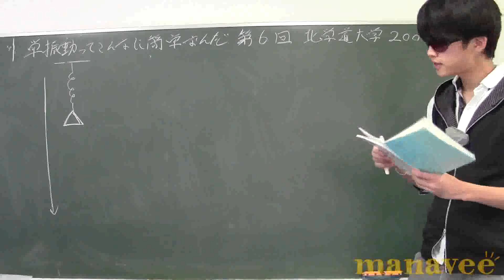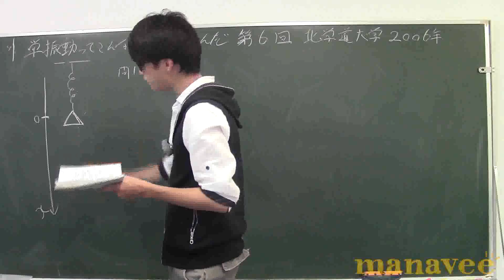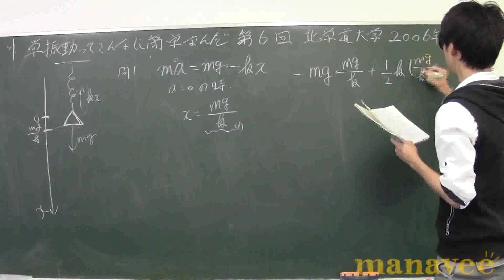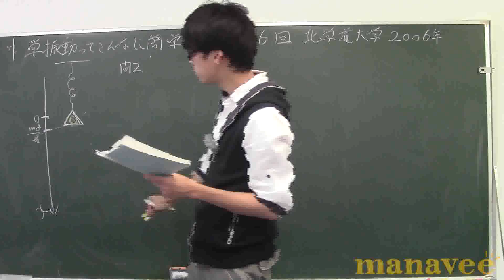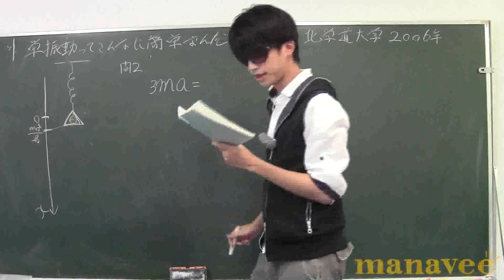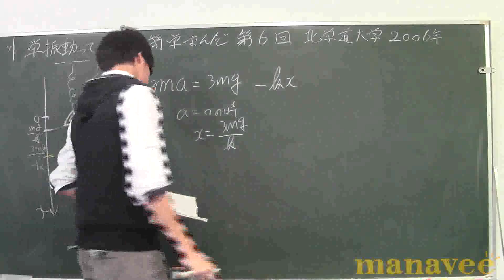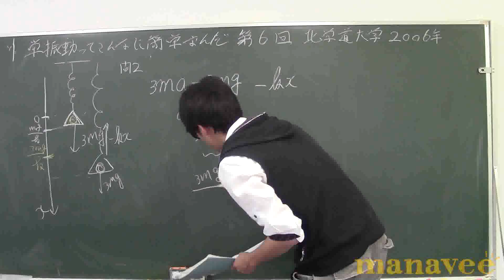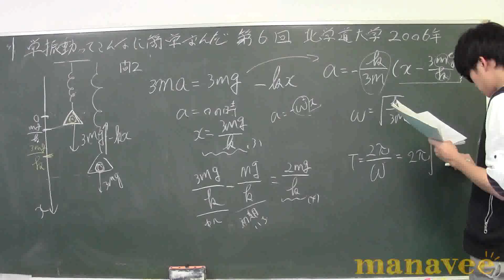第６回 問題演習（北大2006）-11